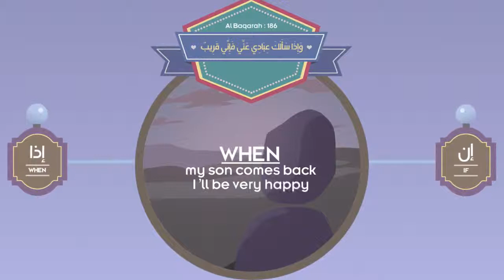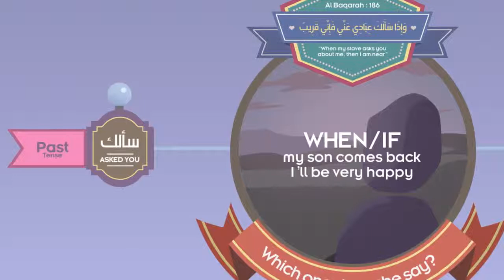I Am Near! illustrated Nouman Ali Khan Subtitled